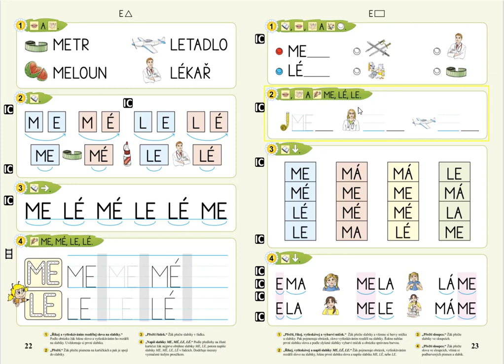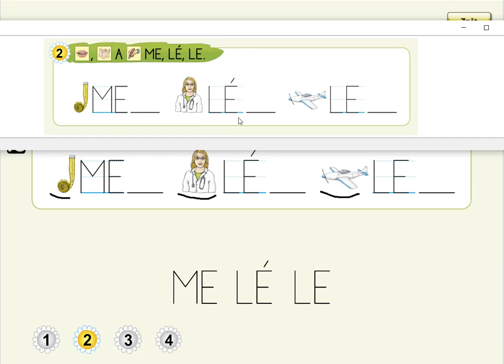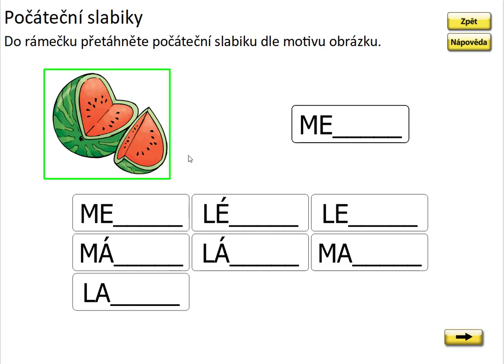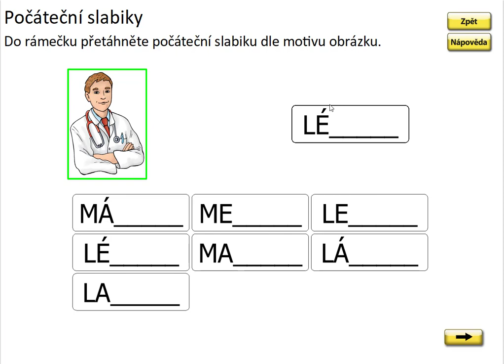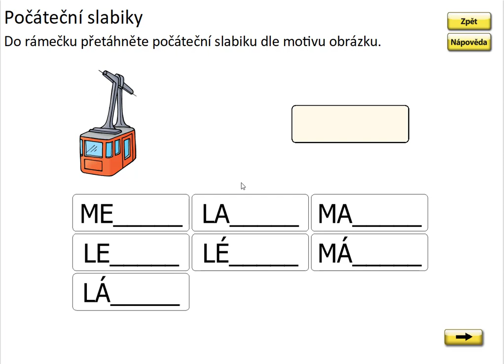Písmeno E (první slabika slova), ŽIVÁ ABECEDA, str. 23, cv.2